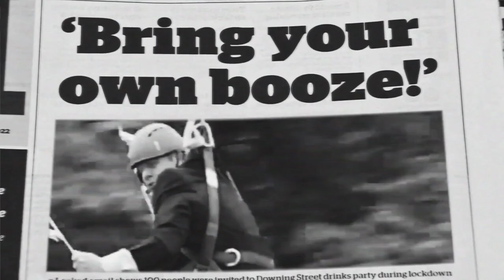Larry The Downing Street Cat Intro From Itch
The new @phoqueuecrew song "Larry The Downing Street Cat" is written from the point of view of the cat who has lived with several British  Prime Ministers. The song takes aim at Boris Johnson and the 15 parties he had during lockdown.